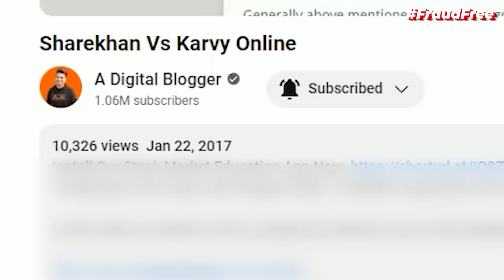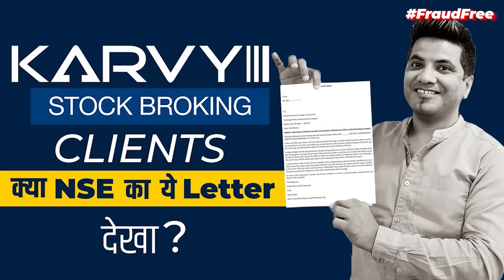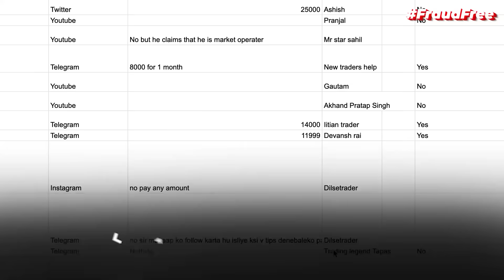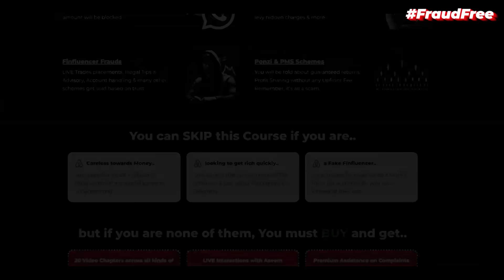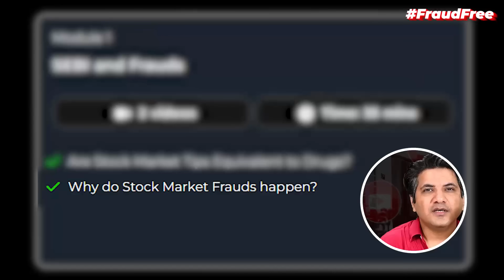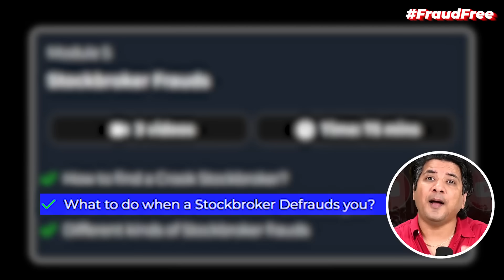Answer to all Fake Finfluencers, Telegram Channels, Trading Scams | Fraud Free Awareness Program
Indians lost INR 1,420 crore to cybercriminals in 20,043 different Trading scams in the first 4 months of 2024. Furthermore, in the last 3 years, 47% of Urban Indians have been a victim of Cyber frauds.

Remember, we are talking about the reported cases, and we all know that a very small percentage of such cases actually get reported.

Stock market, like LIFE, has all shades - Black, White & Grey. There are traders, brokers, influencers who have been part of the industry who have been doing well and mean well as well. And then, there is the other kind.

The kind that is here to exploit an opportunity. Their opportunity may turn out to be a disaster for someone else.

It is almost impossible to stop these scammers

That is why we brought this 'Fraud Free Awareness Program'.

This program talks about:
👉🏽 Social Media Scams
👉🏽 Reality of Telegram Channels
👉🏽 Fake & Genuine Finfluencers
👉🏽 Profit Sharing Scams
👉🏽 Ponzi Schemes
👉🏽 Stock Broker Scams
👉🏽 Role of SEBI & Regulations

Once you enroll, you get access to:
👨‍🏫 20 Video Chapters detailing on Frauds
👨🏻‍💻 LIVE Sessions with Aseem Juneja to get first-hand information
👬 Whatsapp Community where all latest scams are informed beforehand
🤝 Handholding within the regulatory complaints ecosystem, if needed

There is a lot more that you will explore once you become part of the FraudFree Community.

PRO Plan - ADB500
Advanced Plan - ADB100